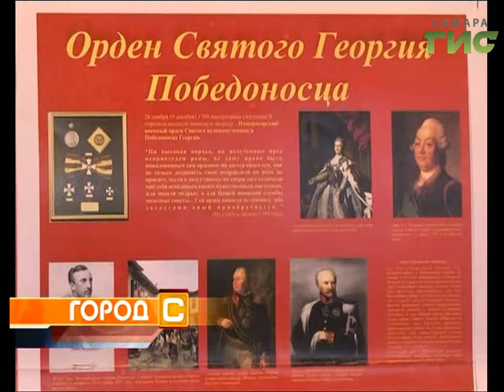"Город С" от 11.10.2016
В начале года Самарское региональное отделение политической партии "Единая Россия" возглавил Герой России Игорь Станкевич. Теперь он отстаивает интересы Самарского региона в Государственной Думе РФ седьмого созыва. Каковы главные задачи на новом уровне расскажет Игорь Станкевич в программе "Город С".